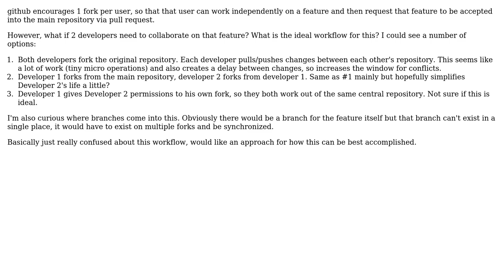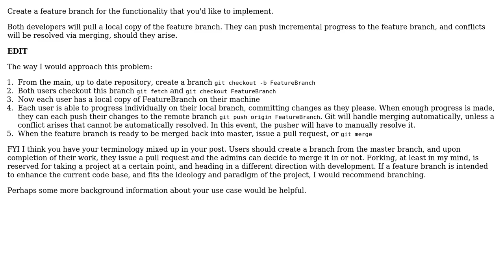Software Engineering: How to collaborate on features using github?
With thanks & praise to God, and with thanks to the many people who have made this project possible! You are responsible for your own actions.